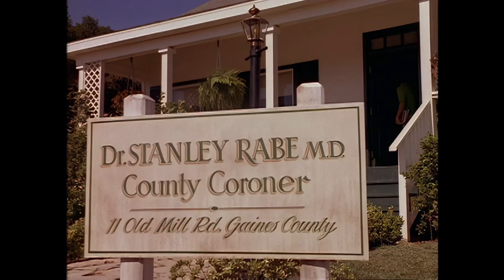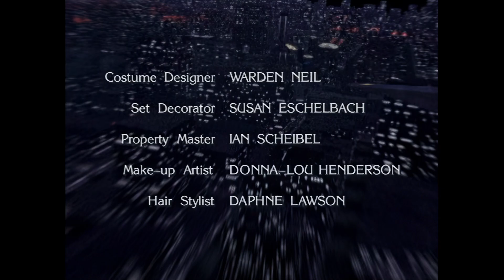Perversions of Science E02 "Anatomy Lesson"